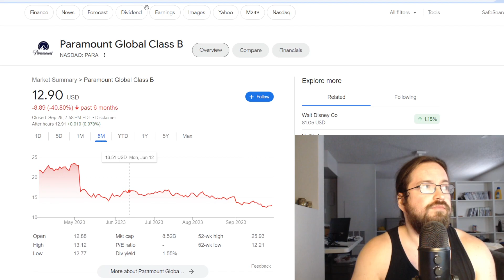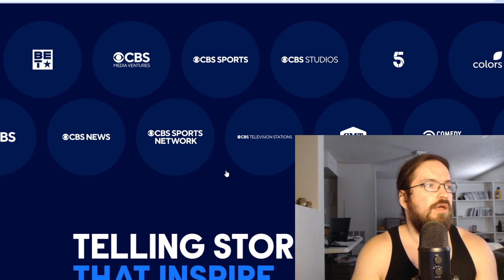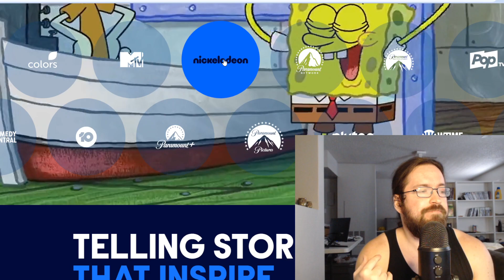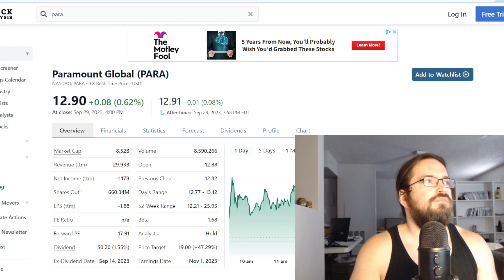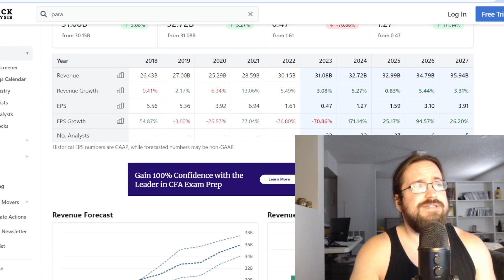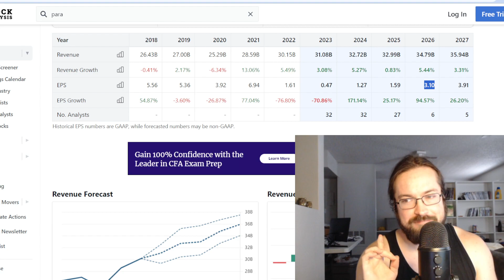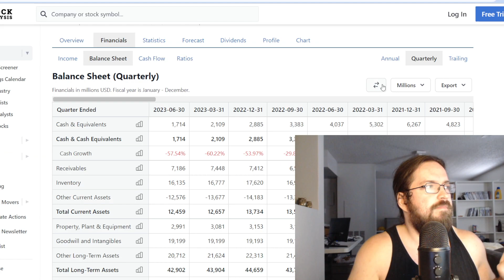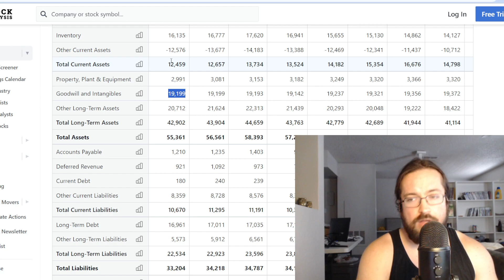PARAMOUNT Stock Drops 40% SELL? - PARA Stock Update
Paramount Global Stock is down 40% the last six months. Many have sold. Was the decision to sell PARA hasty? I'll explain why I still own it and what I see. I can't say if it's right for you or not, but it seems to fit my objectives for now.